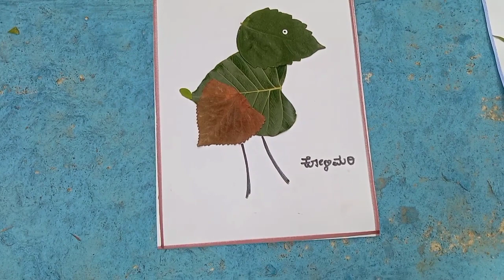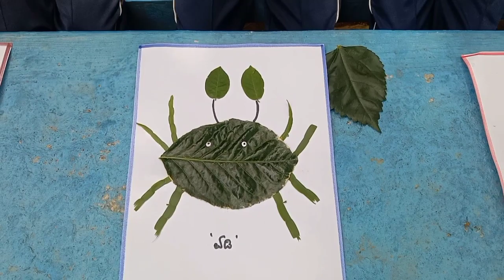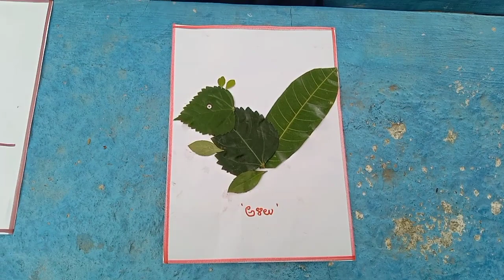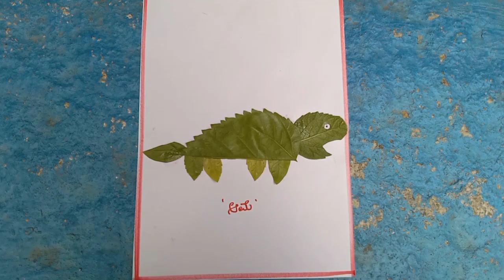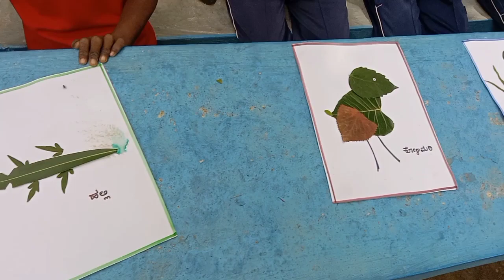LEAF ART/CRAFT USING LEAVES/KIDS ACTIVITY USING LEAVES/ANIMAL BIRD INSECT FROM LEAVES/ಎಲೆಗಳಿಂದ ಚಿತ್ರ